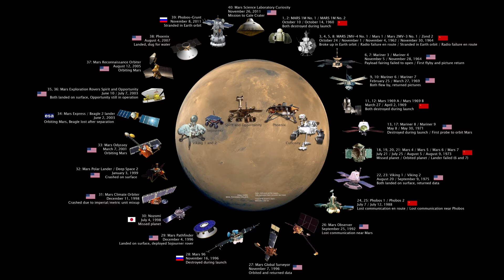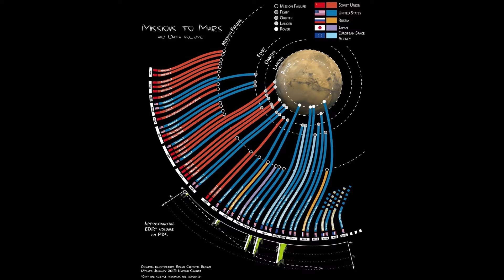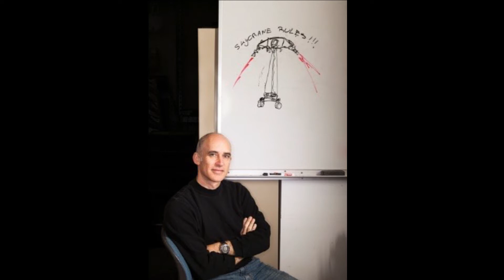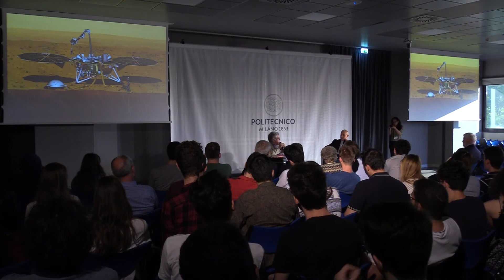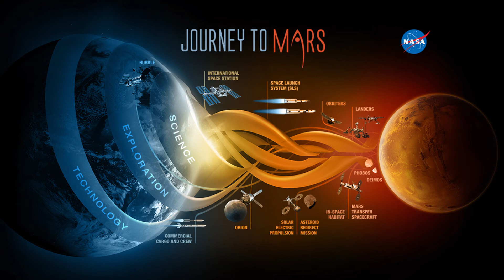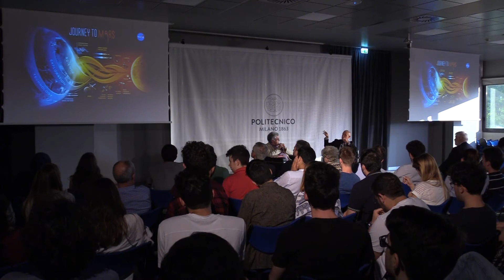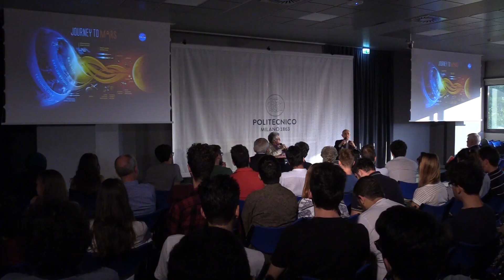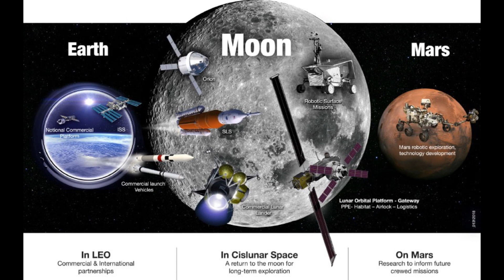Incontro con l'autore - Giovanni Caprara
Giovanni Caprara è editorialista scientifico del “Corriere della Sera”. In questo incontro, il secondo del ciclo "Incontro con l'autore" ha presentato il suo ultimo libro “Rosso Marte”.